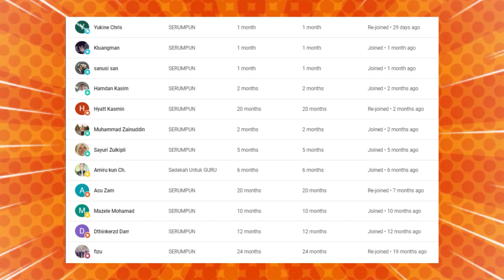SEPERTI INILAH USTADZ MALAYSIA❗TAK SANGKA SYEIKH ZAINUL ASRI BAGI NASEHAT INI UNTUK USTADZ EBIT LEW❗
GAES BANTU SUPPORT CHANNEL KITA :

+ @CAKMOJIB TV
+ @KEBUN CAKMOJIB